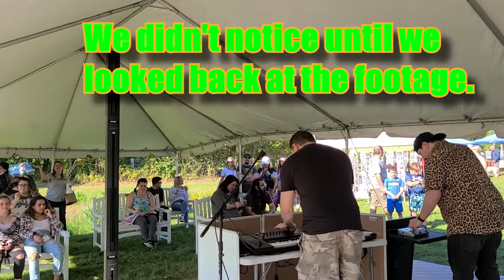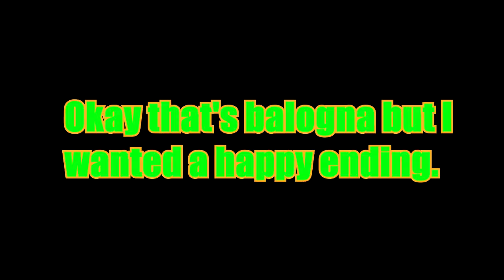INSANE LIVE PERFORMANCE of "CHAD" featuring the Dancing Bongo Lady (Live Loop RC505 and MPC Song)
We played the Lakeville Arts and Music Festival for 2 hours and had a great time.  We did our improv live looping with the akai MPC and Roland FA06 with the Boss RC505 Loopstation and everything was going well...so we thought.  We didn't realize there was love blooming in the audience.

The dancing bongo lady was sweet for someone selling soaps at a booth. We thought they knew each other, turns out they did not...until now. You can't make this stuff up.

Stream our music on all major platforms